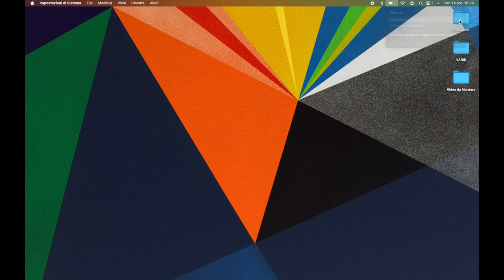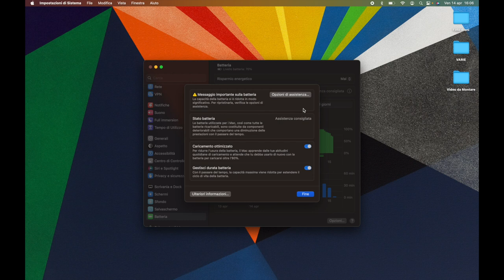PER IL MIO MACBOOK PRO HO SPESO 420€ DI BATTERIE SONO TROPPO INCAZZATO 😡